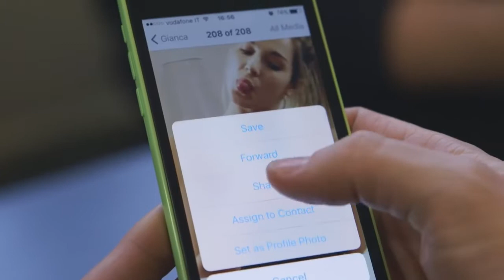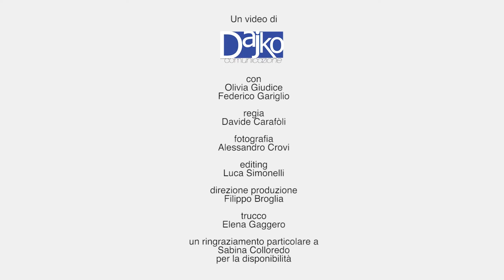Se condividi non è più tuo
In una “società liquida” in cui i ragazzi faticano a orientarsi per crescere consapevoli, nasce una campagna di sensibilizzazione che ha l'obiettivo di chiamare tutti, adulti e adolescenti, donne e uomini, a una riflessione: recuperiamo il RISPETTO, verso noi stessi e verso gli altri, salvaguardando la nostra IDENTITÀ nella Vita come nella Rete.

Ogni giorno fatti di cronaca che riportano di atti di cyberbullismo tra teens, fanno riferimento alla potenza dei social network nella diffusione di immagini e video, talvolta offensivi, altre hard.

La condivisione è in un click e una foto diventa di dominio pubblico. La reputazione si gioca in pochi attimi. E su Internet è per sempre.

SafeSelfie: pensa prima di condividere.

Con Olivia Giudice e Federico Gariglio
Regia: Davide Carafòli
Fotografia: Alessandro Crovi
Editing: Luca Simonelli
Direzione Produzione: Filippo Broglia
Trucco: Elena Gaggero
Un ringraziamento particolare a Sabrina Colloredo per la disponibilità